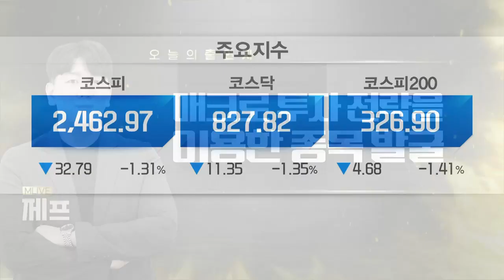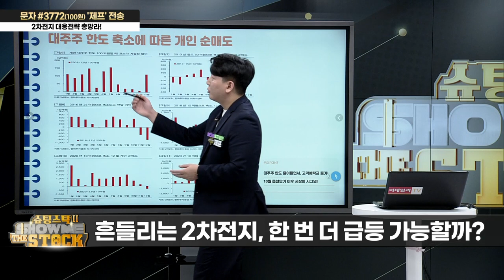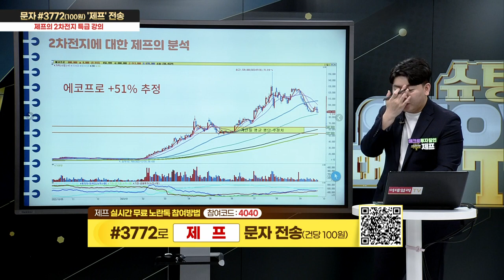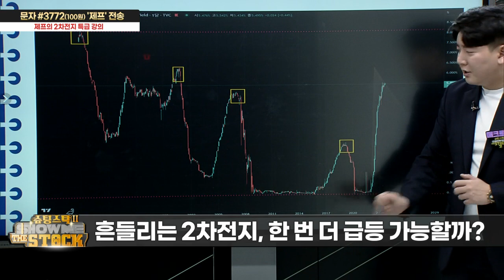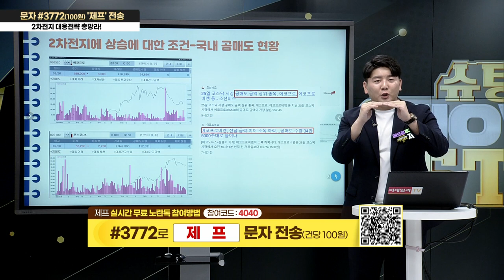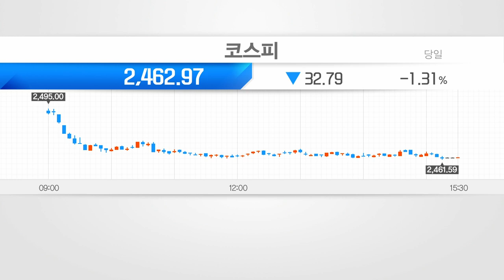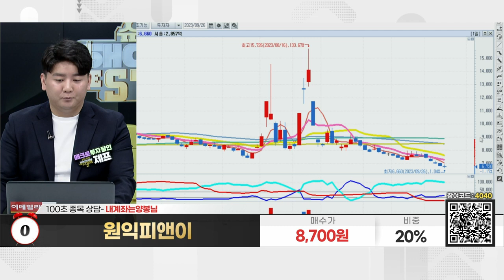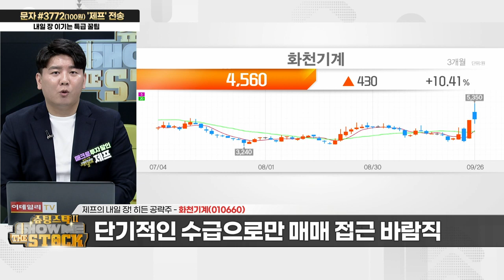오늘의 추천주 '화천기계(010660)'_'불안정한 시장 속 테마주 쏠림현상 발생!' 내년 총선 출마 거론 인사와 연관돼 부각_슈팅스탁 쇼미더스탁 시즌2 (20230926)